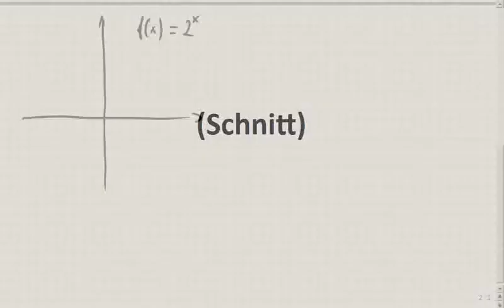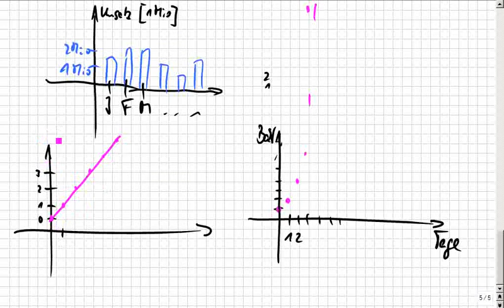Graphen zeichnen mit Wertetabelle (welche? siehe Beschreibung), Teil 1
Bitte, helfen Sie uns Endlich wieder (Sapere aude!) Skizziert werden Exponentialfunktionen, Logarithmusfunktionen. Zur Erinnerung: Exponentialfunktionen heißen so, weil das "X" im Exponenten steht. Bei Potenzfunktionen ist das "X" die Basis.

(Björn Köhler, MaPhy): Lieber verstehen als auswendig lernen.

Das klappte bisher überall auf der Welt, egal, ob in Deutschland, Österreich, Schweiz, Russland, China, Canada, oder genauer: Niedersachsen, Mecklenburg, usw. oder im Landkreis Rostock, Celle, spezieller: Hamburg, Berlin, Frankfurt, Düsseldorf, Hannover, Köln, München, Stuttgart, Wien, New York… Das ist so leicht, dass es manchmal auch Schüler selbst erklären, weil sie es können, OBWOHL sie keine Streber sind, sondern Mathe-Anfänger. :zzzzz_intern 10 2014_03_07